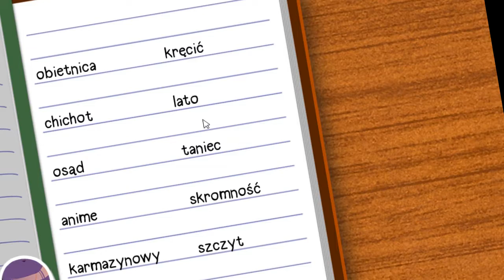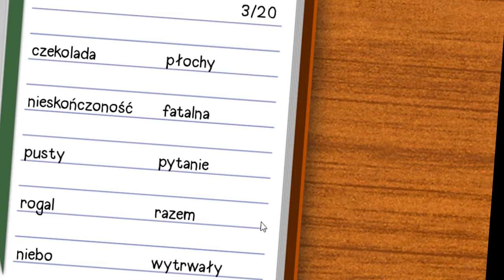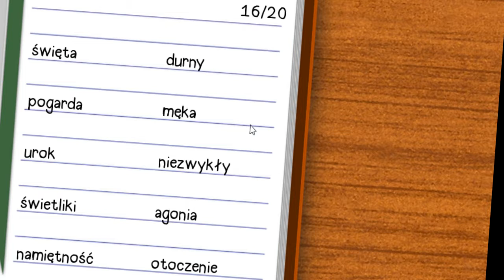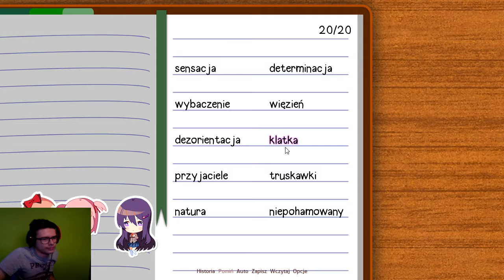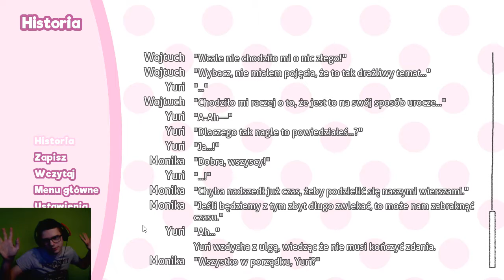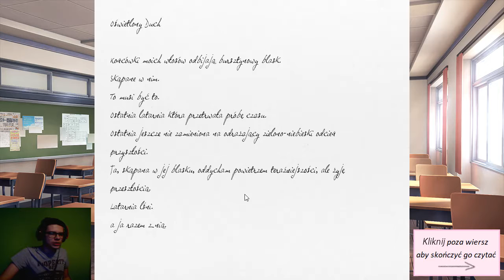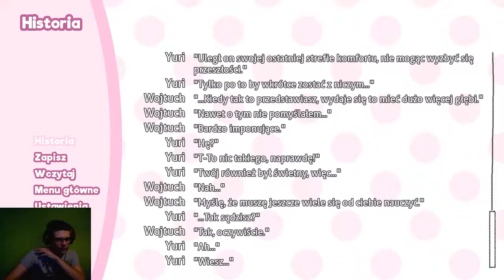Doki Doki Literature Club #2 - Czytanie z Yuri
W dzisiejszym odcinku piszę wiersze i czytam ulubioną książkę Yuri, która może mi się spodobać :D

★SocialMedia★

★Omega Team★

Uwaga! Na razie idzie mu tak średnio xD